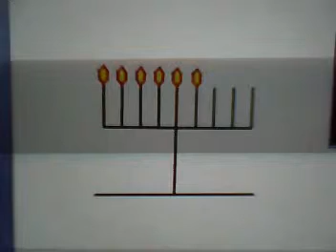RDL hanukkah 2010 lighting of the 6th candle on Dec 6th at sunset